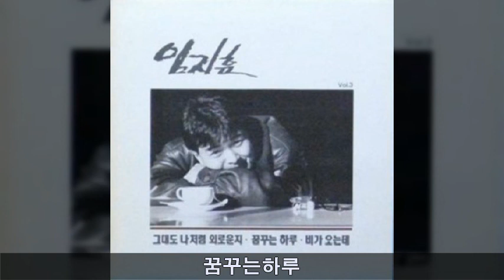임지훈 '92 A01 꿈꾸는하루